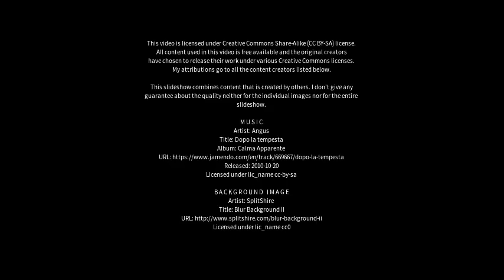Best places to visit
Best places to visit - Jangipur (India) Best places to visit - Slideshows from all over the world - City trips, nature pictures, etc.